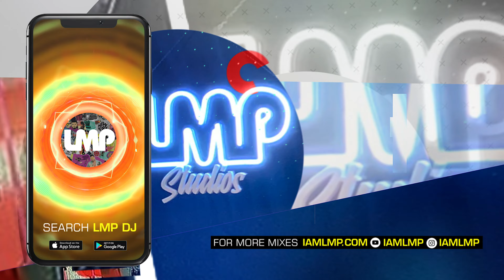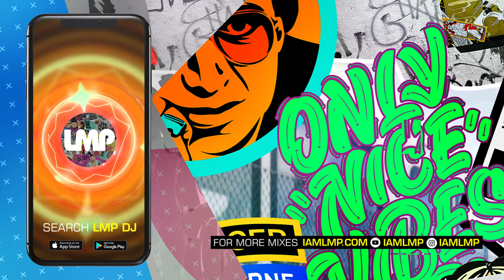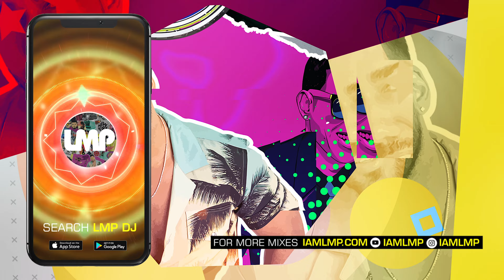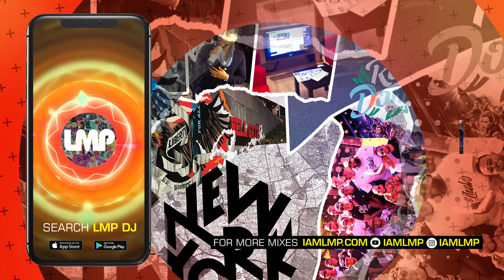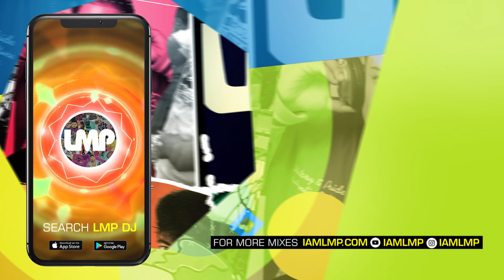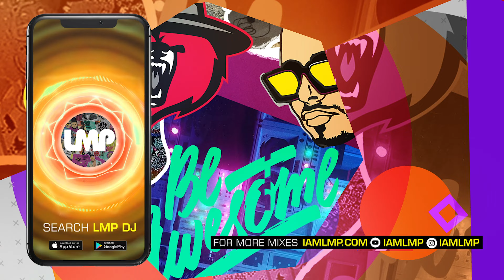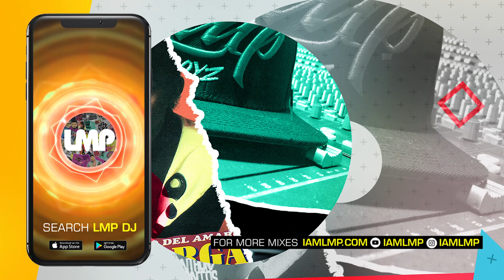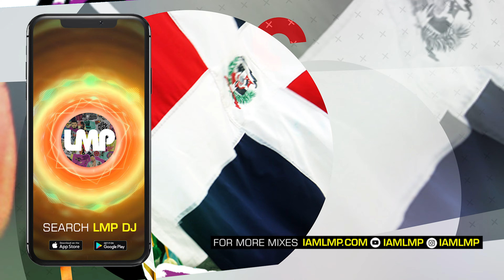Merengue Clasico De Los 80s Mix | DJ Gaby Fusion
Salsa Clasica Mix 2022 Part 02 | Tito Nieves, El Gran Combo, Tony Vega, Grupo Niche | DJ Jinx Paul

01. Llorona - Anibal Bravo
02. Oye Muchacha - Dionis Fernandez
03. Y Te Vi - Koki Acosta
04. Abusadora - Wilfrido Vargas
05. Ay Doctor - Bonny Cepeda
06. Cometela Ripia - Musiquito
07. La Fosforera - Luis Ovalle
08. De Que Tu Priva - Fausto Re